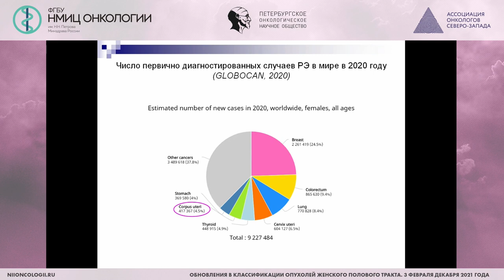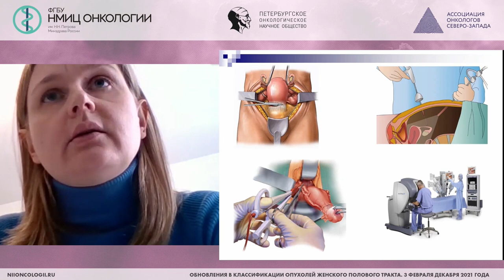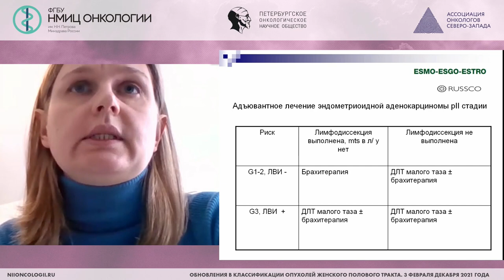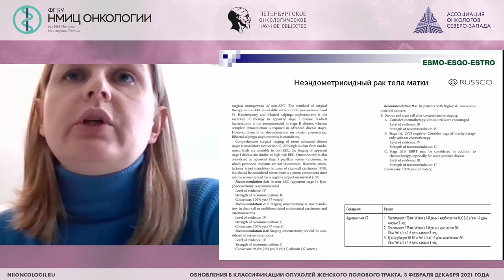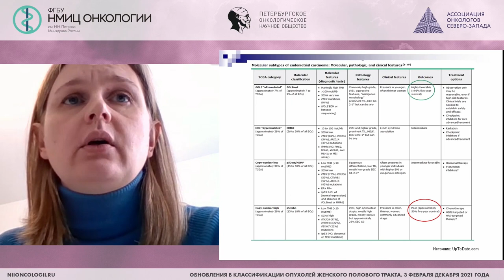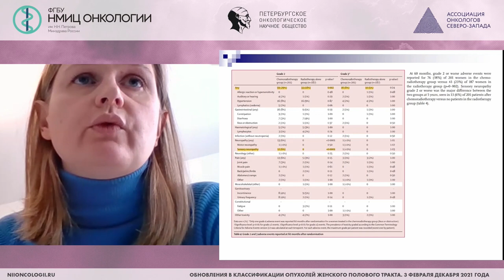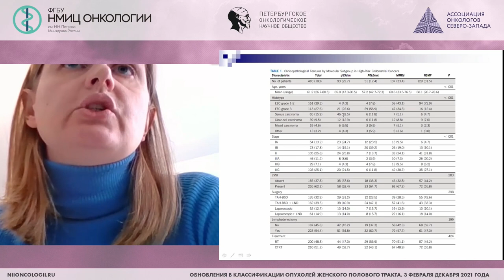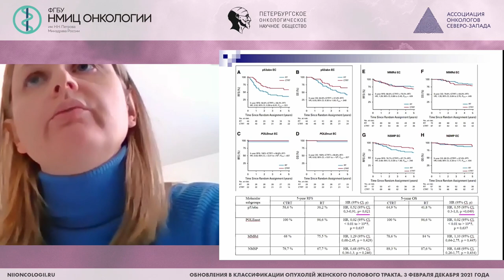Современные подходы к ведению пациентов с раком эндометрия (Гавриш Ю.Е.)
Гавриш Юлия Евгеньевна - врач акушер-гинеколог гинекологического отделения (отделение гнойной хирургии 21-2) ФГБОУ ВО СЗГМУ им. И.И. Мечникова Минздрава России, Санкт-Петербург